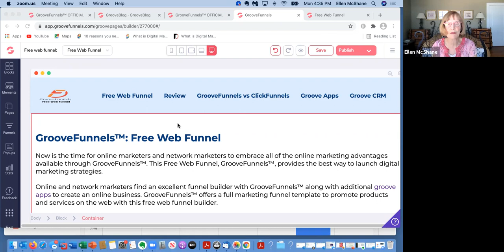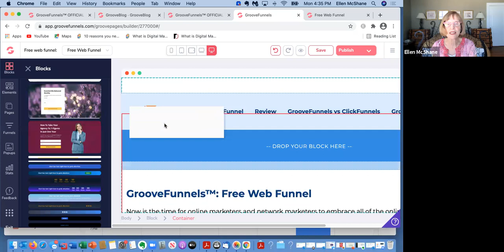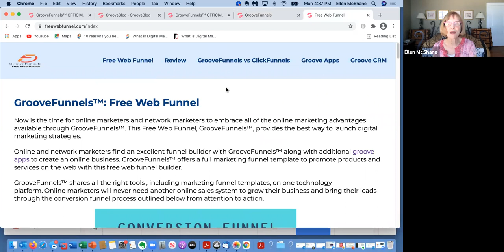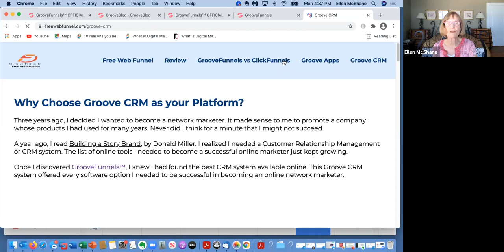What is GroovePages™?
What is GroovePages?

Access the Free-for-Life Version of Groove.cm™ or GroveFunnels™

Groove.cm™or GrooveFunnels™ offers the best all-in-one website and funnel builder on the planet.  This platform offers 18 groove software applications, which work seamlessly together.  However, there is one of these apps, GroovePages™, which stands out from the crowd.

If you are a network marketer looking to create a network marketing online business, GroovePages™ can become your best friend.  Current online marketers and online entrepreneurs will also benefit from accessing this amazing platform.

MLM marketing leads are not easy to come by, but with GroovePages™ you can create websites, landing pages, sales pages, and funnels without hiring professional web designers to take over the project.

Even those of you who have never built a website are going to find how easy it is to learn the functions of this platform.  Through an easy drag-and-drop function, GroovePages™ utilizes the many templates offered in Groove to customize each webpage or funnel.  You can easily save content so you can create and customize each site to fit your needs as an online network marketer.

Groove.cm™ offers a CRM system to include an amazing network marketing training program to help you transition to becoming an online marketer.  GrooveFunnels™ pricing cannot be rivaled since the Free-for-Life version of Groove offers you everything you need to succeed as an online marketer.  Any network marketer who understands the importance of marketing their business online cannot argue with the value they get in this Free version of Groove.  The Free version is incredible.

All sites created on GroovePages™ have the opportunity to rank high on Google keyword searches since each page loads so quickly.  By understanding the importance of selecting the right keywords, you can target your sites to gather strong network marketing leads.  An online network marketing business can benefit from the sites built on GroovePages™ since you can use SEO strategies to insure your site is seen and targets mlm leads for its traffic.

Once you have your website or funnel up and running on the Internet, you can connect it to GrooveBlog™ to insure you always have new and original content.  In addition, you can utilize the web hosting and video hosting available from Groove with the Free version.  The GrooveCalendar™ makes sure you do not lose touch with your leads and contacts.  Plus, GrooveMail™ provides an amazing email autoresponder to support your ability to communicate with your mlm leads.   These are only a few of the 17 apps you can link to GroovePages™ sites.

Explore the website I built to promote the Free-for-Life version of GrooveFunnels™ and GroovePages™ by clicking on this Believe me if I can build a website on Groove, you can, too.

The E-learning platforms and tutorials give a range of knowledge on how to take advantage of all of the tools connected to the Groove platform.  Groove Academy will become your best friend as you gain knowledge of how easy it is to build sites on GroovePages™.

In addition to all the support you get through Groove, by signing up on my team, I can also connect you with training videos from Gloria MacDonald.  I can also assist you in learning how to navigate this all-in-one technology platform for the online network marketer.

Don’t hesitate!  Sign on now for the Free version of Groove so you can begin to understand the tremendous value of the entire platform, but particularly GroovePages™.